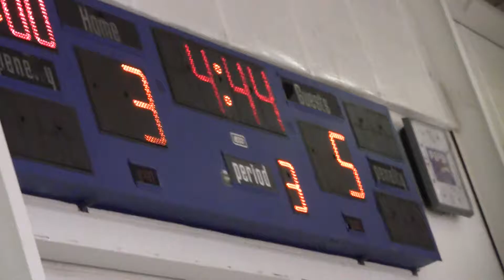CAM HITS HARD BUT NO PENALTY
CAM GETS SLASHED AT THE FACEOFF, THEN COMES DOWN TO THE OFFENSIVE ZONE AND CRUSHES A PORT HURON PLAYER.